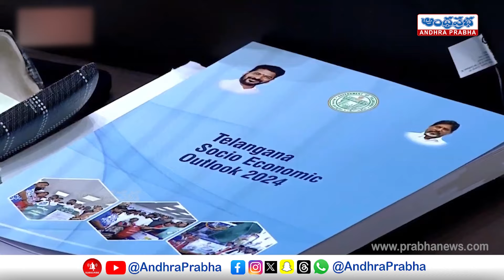Telangana Budget 2024-25 | Bhatti Vikramarka | Telangana Assembly | Andhraprabha News